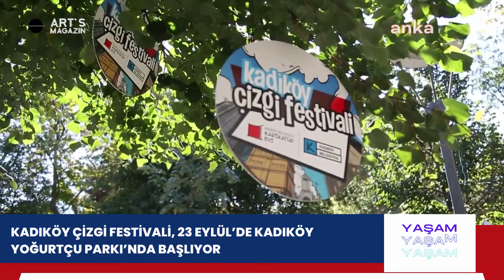KADIKÖY ÇİZGİ FESTİVALİ BAŞLIYOR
Kadıköy Çizgi Festivali, 23 Eylül’de Kadıköy Yoğurtçu Parkı’nda başlıyor. Festival, çizer söyleşilerinden canlı çizimlere, sergilerden mezatlara kadar birbirinden renkli etkinliklerle 25 Eylül’e kadar devam edecek.

Kadıköy Belediyesi’nin düzenlediği Çizgi Festivali, 23-25 Eylül 2022 tarihleri arasında Yoğurtçu Parkı’nda ücretsiz olarak gerçekleşecek. 30’a yakın yayınevi ve kurumun katılımcı olacağı festivalde stantlar üç gün boyunca 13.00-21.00 saatleri arasında ziyaretçilerini bekliyor olacak.

Festival, 23 Eylül Cuma günü “İllüstratörün Hayatta Kalma Rehberi - Modül 5: Sözleşme Şart Ama Nasıl?” başlıklı söyleşiyle başlayacak. Saat 18.00’deki etkinlikte Av. Haluk İnanıcı, Av. Ceren Küpeli ve Nurgül Şenefe’nin yapacağı konuşmanın ardından, saat 21.00’de “Dune: Çöl Gezegeni” filmi ile sona erecek. İkinci günün programında saat 14.00’te Maltepe Üniversitesi Çizgi Film ve Animasyon Bölümü Öğrenci Filmleri’nin animasyon seçkisi yer alıyor. Programda gün boyunca pek çok canlı çizim etkinliği de olacak. Çocuk ve Gençlik Yayınları Derneği’nin organize ettiği Ayşe Türemiş, Oytun İdil, Zeynep Alparslan’nın konuşmacı olacağı “Hayatımız Çizgi Roman” başlıklı söyleşi saat 18.00’de Ümit Kireççi moderatörlüğünde gerçekleşecek.  İkinci günün son söyleşisini ise Devrim Kunter ve Suat Duman yapacak. Söyleşi saat 19.30’da “Çizgi Roman ve Polisiye” temasıyla olacak. Gün boyu sürecek olan çizim ve boyama atölyeleri, saat 21.00’deki “Senin Adın” adlı renkli animasyon gösterimiyle sona erecek.

ÇİZGİ ROMAN MEZATI

Festivalin son gününde de yine Maltepe Üniversitesi Çizgi Film ve Animasyon Bölümü öğrencilerinin filmlerinden oluşan animasyon seçki saat 14.00’te çizgiseverlerin beğenisine sunuluyor. Saat 15.00’te Özgür Yıldırım’ın canlı çizim etkinliği olacak. Çok sayıda çizerin imza gününe ev sahipliği yapacak olan festivalde bir de mezat olacak. Çizgi Roman Okurları Derneği’nin 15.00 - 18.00 saatleri arasında yapacağı mezatta sunumları Altan Biçen, Güngör Uzun ve Hüsnü Çoruk yapacak, moderatörlüğü de Emre Demirkol üstlenecek. Çizgi Roman Okurları Derneği’nin saat 16.00’da yapacağı “Bir Otakunun (anime/mangaya özel ilgi duyan insanlar için kullanılan Japonca terim) Koleksiyonu” başlıklı söyleşiyi Önder Çakı yönetecek, Dr. Ahsen Özakkaş konuşmacı olarak katılacak. Saat 17.00’deki “Çizer Sohbeti”nde ise Burak Şentürk ve Emrah Ablak olacak. Animasyonun dünü, bugünü ve geleceğinin ele alındığı, Maltepe Üniversitesi Çizgi Film ve Animasyon Bölümü’nün organize ettiği söyleşi saat 18.00’de. Söyleşinin konuşmacıları Ateş Benice (Animatör - Yönetmen), Dr. Öğr. Üyesi Emre Zengineken (MAU ÇFA), Hüseyin Bulut (Animatör - Yönetmen), Doç. Dr. Müjgan Yıldırım (MAU ÇFA Böl. Bşk.) ve Prof. Dr. Selçuk Hünerli (İstanbul Üniversitesi Bilgisayar ve Öğretim Teknolojileri Eğitimi Bölümü) olacak. Günün son söyleşisinde dövme ve illüstrasyon ilişkisi ele alınacak. İllüstratörler Platformu’nun Nurgül Şenefe’nin moderatörlüğünde saat 19.30’da yapacağı “Sanatın Bedende Akışı” temalı, Esra Kürtür,Venüs Ezgi Kurtoğlu, İlyas Algın konuşmacı olacak. Festivalin son günü saat 21.00’de “Doktor Strange: Çoklu Evren Çılgınlığında” adlı film gösterimiyle kapanışını yapacak.

YETİŞKİNLER VE ÇOCUKLAR İÇİN ATÖLYELER

Festival boyunca yetişkinler ve çocuklar için yaratıcı çizim, kolaj ve geri dönüşüm gibi konularda atölyeler düzenlenecek.10 kişi ile sınırlı olan atölyelere kayıtlar stantlarda yapılacak.

KADIKÖY ÇİZGİ FESTİVALİ, ÜÇ SERGİYE DE EV SAHİPLİĞİ YAPACAK

Çizgi Roman Okurları Derneği’nin düzenlediği “Çizgi Romanı Yaşatanlar ”sergisi, İllüstratörler Platformu’nun düzenlediği “Genç Yeteneklerin Gözünden: Kent, Yaşam, İstanbul” sergisi, son olarak Karikatürcüler Derneği tarafından hazırlanan, 3 ay önce yaşamını kaybeden usta karikatürist Latif Demirci anısına düzenlenecek olan “Latif Sergi” festival boyunca ziyaretçilerini bekliyor olacak.